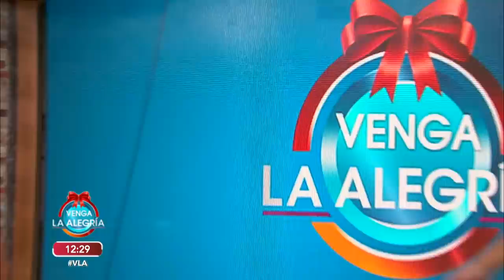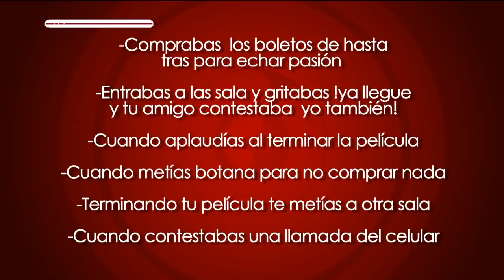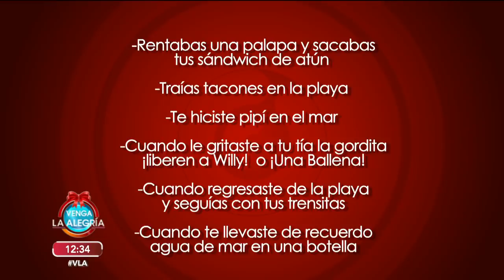¡Así sacaron el cobre nuestros conductores en el cine y en las playas! | Venga La Alegría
¿Alguna vez has hecho alguna de estas acciones? ¡Ya sacaste el cobre!